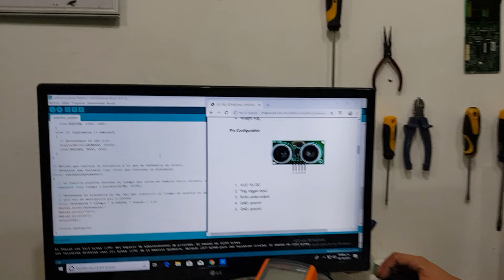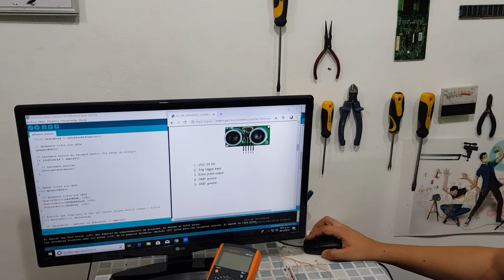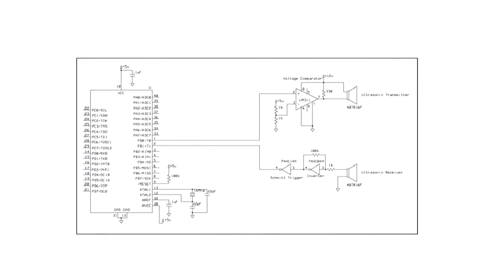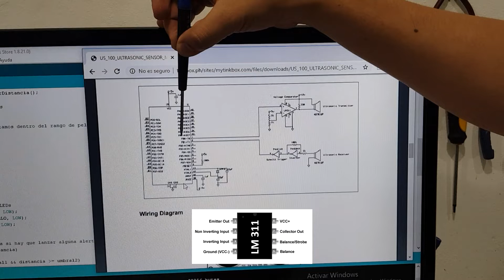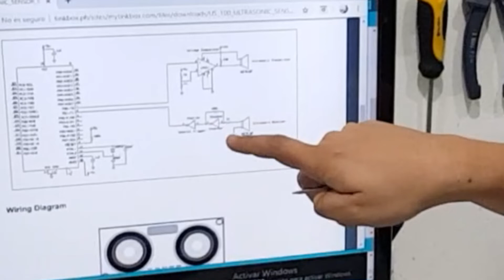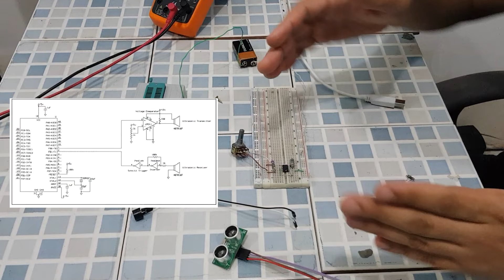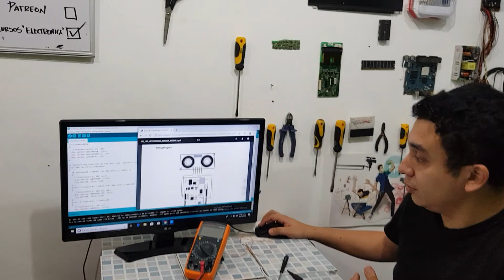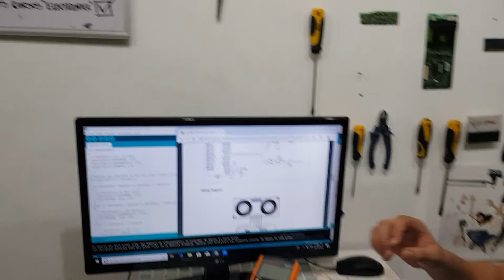Sensor ultrasónico de arduino, ¿sera compatible con el NE555?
Hemos escuchado de algunos educadores de Robótica que los componentes de arduino vienen especialmente diseñado para dicha placa, por eso nos aventuramos a tratar de hacerlo funcionar haciendo uso de un NE555 y de paso desciframos su funcionamiento interno.

Invítame a una taza de café con un pan aca